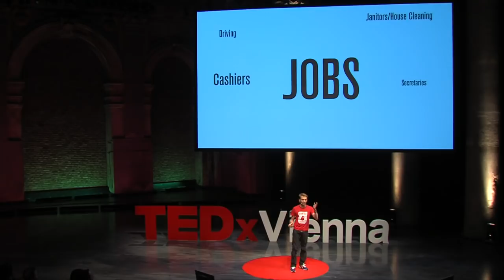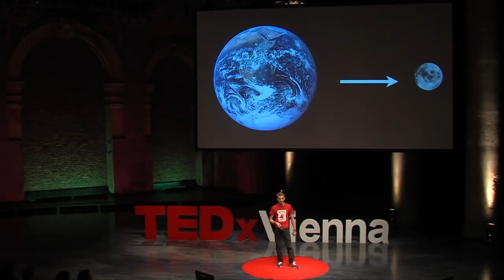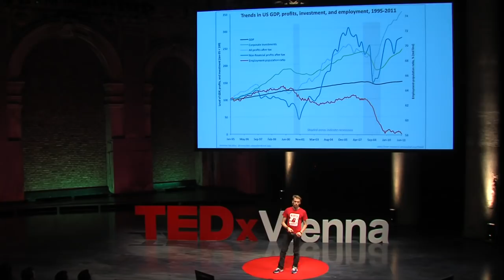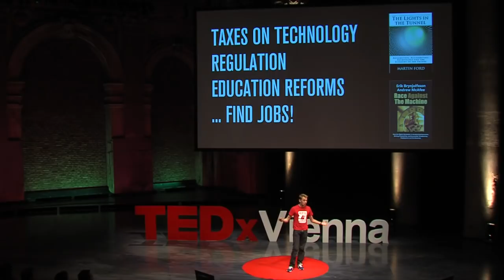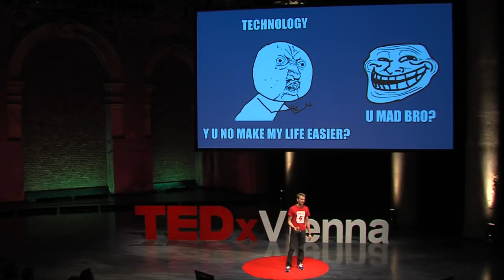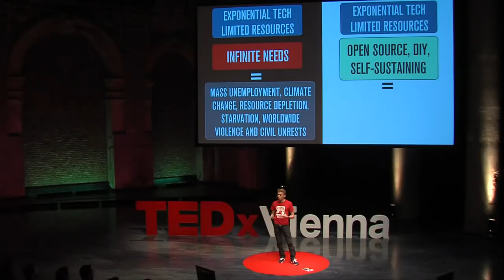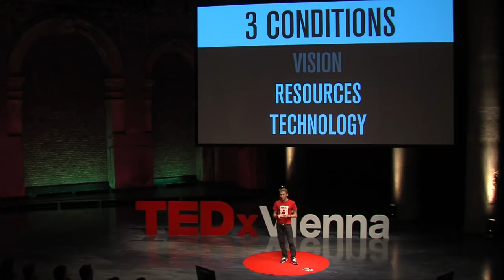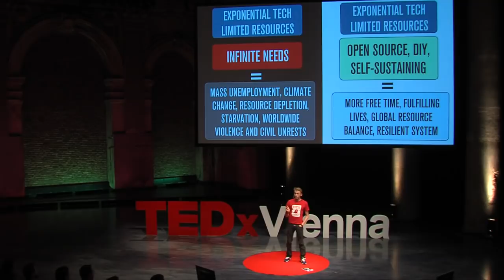Robots Will Steal Your Job, but That's OK | Federico Pistono | TEDxVienna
Federico Pistono is an author, social entrepreneur, scientific educator, activist, blogger, and aspiring filmmaker. He is author of the book Robots Will Steal Your Job, But That's OK: How to Survive the Economic Collapse and be Happy, which explores the impact that technological advances have on our lives, what it means to be happy, and provides suggestions on how to avoid a systemic collapse. He is Co-Founder of WiFli, a benefit corporation that seeks to provide universal access to information and knowledge via the Internet, for every person on the planet, focusing on the disenfranchised in emerging economies. He has a Bachelor of Science in Computer Science from the University of Verona, he completed the Machine Learning online course at Stanford, and the Graduate Studies Program at Singularity University, NASA Ames Research Center. Federico is an award winning blogger/journalist and Italian Ambassador of Singularity University (having co-founded Axelera). He started social movements and non-profits focused on human rights, anti-corruption, environmental sustainability, and innovation for positive social change through exponential technologies.